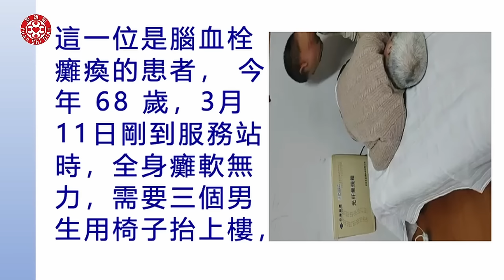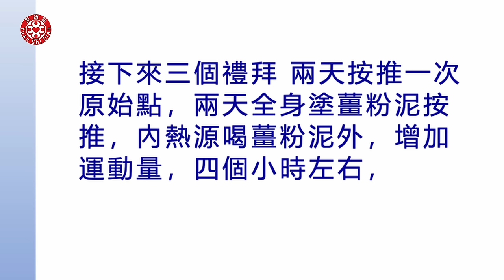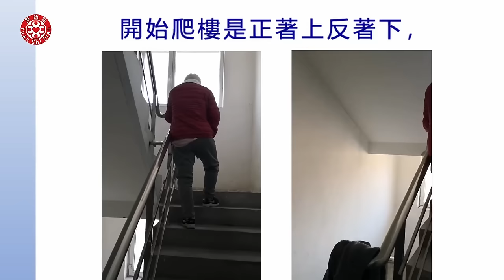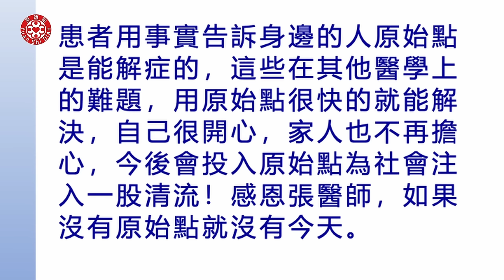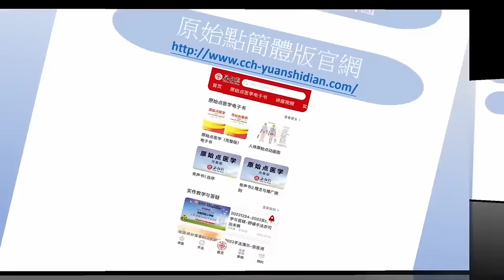2024/5/19 張醫師線上課程 主題 : 乳癌處理教學系列(一) 2024原始點之歌